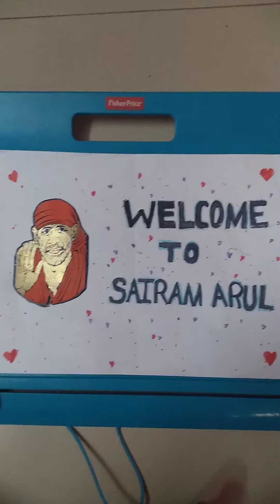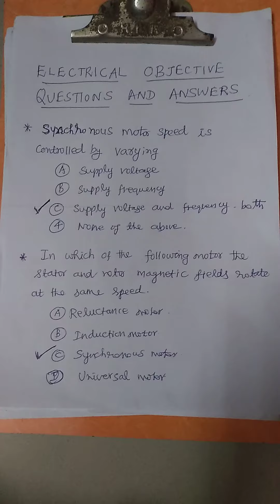Electrical objective type questions and answers